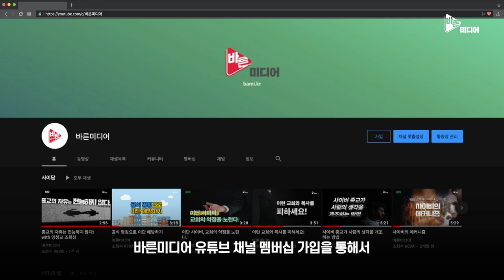목사님 설교 준비 어떻게 할까?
02:34 한국교회 목사님들 설교 횟수
05:17 황당한 설교예화
07:19 설교 팩트체크!
08:43 우리 목사님들 설교준비 비법 공개!